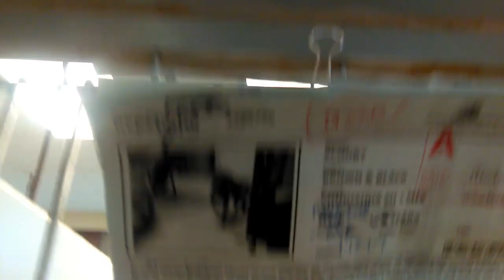Old film❤️Scooby 6y A586729 kennel 133b PACC shelter❤️old film1-14-2017 he had an unknown kennelmate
from JBL in fb my Wife helped me walk him

A lovely co-volunteers at PACC has a LIVE STREAM of our PACC doggies having fun in the PACC doggie play yards here at:

Small PACC doggies having fun in our PACC doggie play yards at

Big PACC doggies having fun in our PACC doggie play yards at